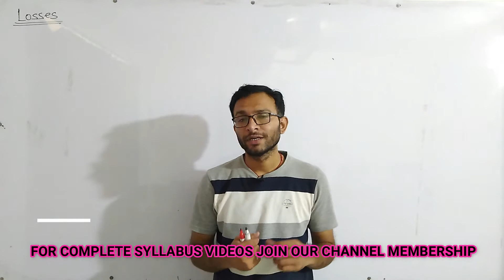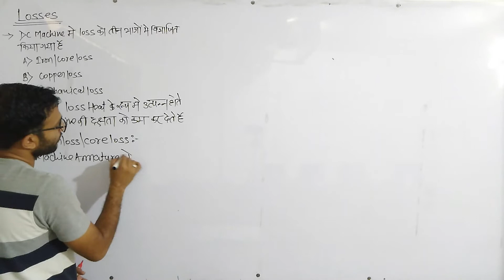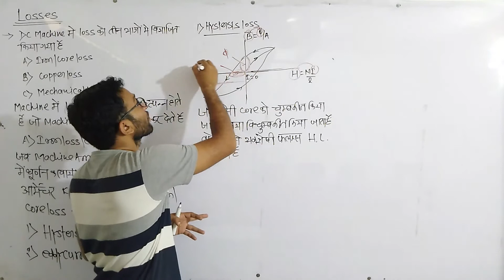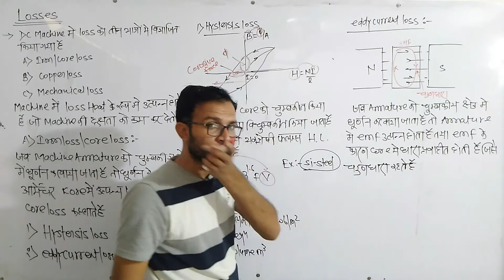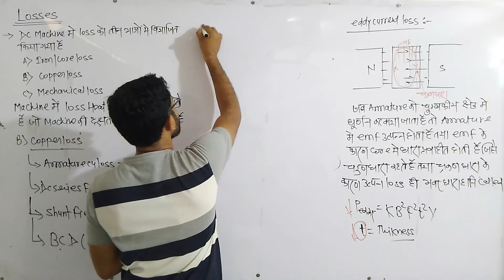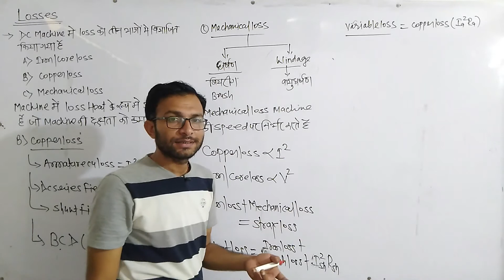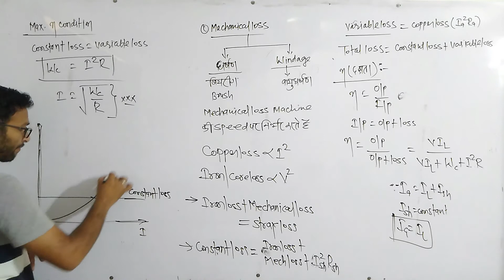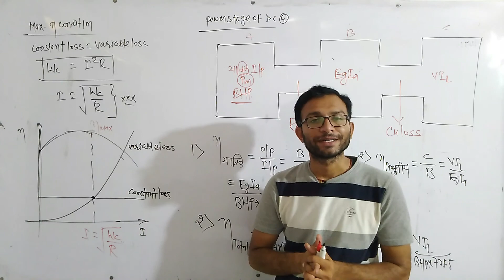Losses in DC generator & DC Machine ।। Rajasthan Technical Helper Online Classes in Hindi